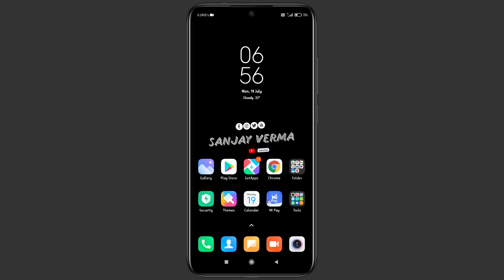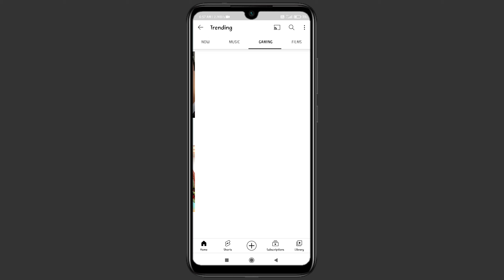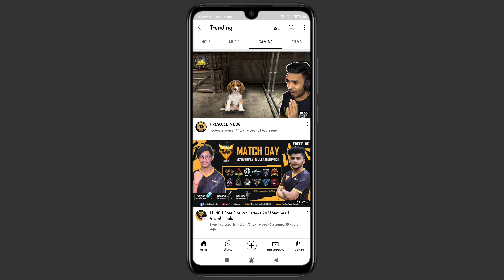YouTube New Update Today For Trending Video / YouTube Trending Videos Category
Yours Quarries :-

YouTube New Update For Trending Video